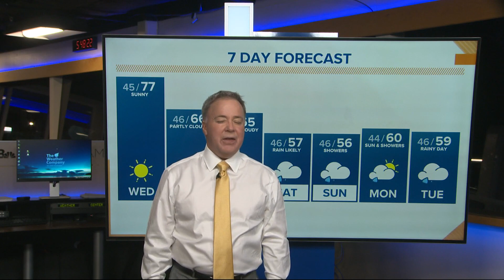KGW Sunrise forecast 4-21-21